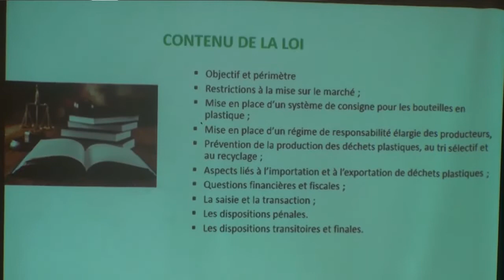Déchets plastiques : Une nouvelle loi est prévue